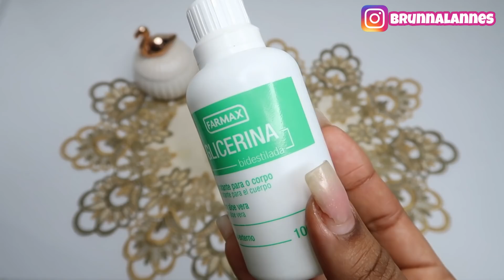SÓ LAVO O CABELO QUANDO PASSO ISSO ANTES, RESULTADO DE SALÃO EM CASA !!!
SÓ LAVO MEU CABELO QUANDO PASSO ISSO ANTES, RESULTADO DE SALÃO EM CASA !!!

Muito obrigada pelo carinho lindonas, Deus abençoes vocês.💞